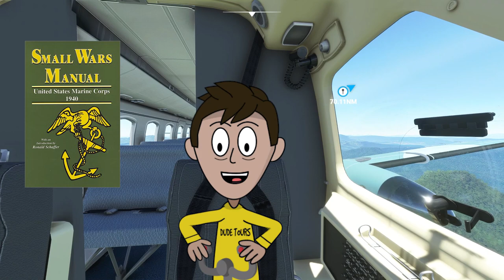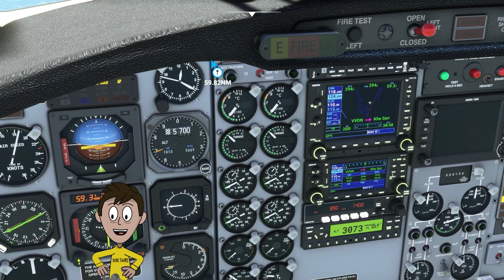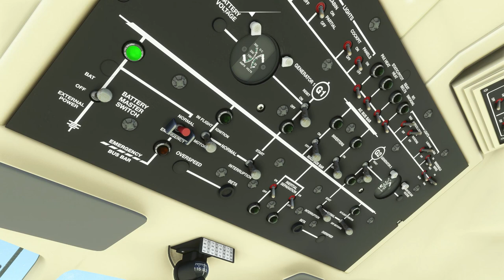Battle of Khe Sanh - History and fly-over in Microsoft Flight Sim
The Battle of Khe Sanh occurred from 21 January to 9 July 1968.  Lets talk about how the U.S Marines ended up in the area of northwestern Quảng Trị Province, Republic of Vietnam (South Vietnam), during the Vietnam War and find the location in Microsoft Flight Simulator. The main US forces defending Khe Sanh Combat Base were two regiments of the United States Marine Corps supported by the United States Army and the United States Air Force, as well as a small number of Army of the Republic of Vietnam troops. These forces defended Khe Sanh against elements of the North Vietnamese People's Army of Vietnam.

0:00  Intro
3:55  Take Off
22:52 Khe Sanh Combat Base
41:29 Landing

Let's Fly!